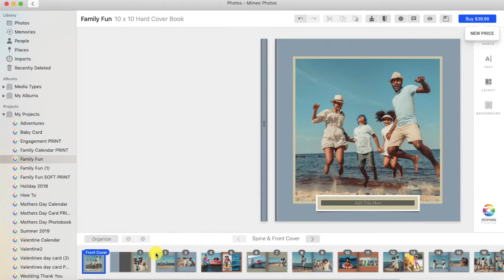Changing Themes and Products in Mimeo Photos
How to change your theme and different product sizing in the Mimeo Photos App